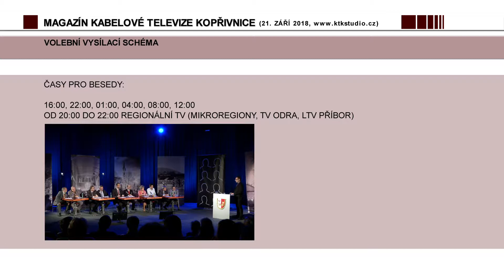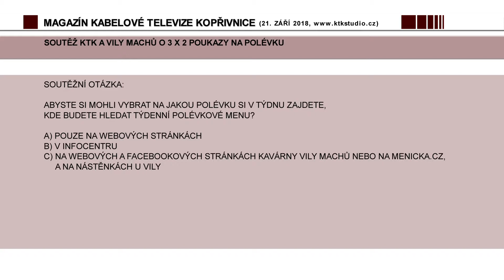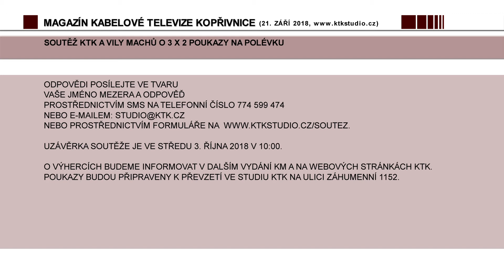04 KTK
• Vyhlášení soutěže o 6 poukazů na polévku do Vily Machů.
• Příští týden bude na programu KTK závěrečná beseda ke komunálním volbám.